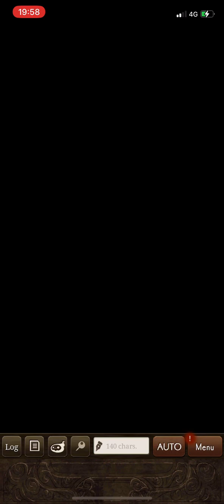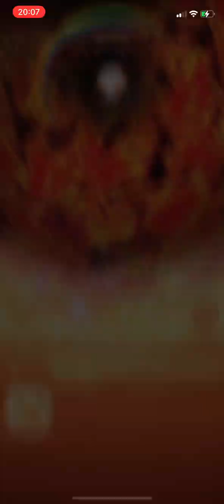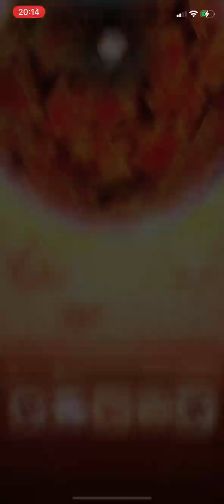22/10/23 - vs Nazarick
Ooooo I suppose I can take a peep at there players in match to see anything to take away before next Saturdays final match for super division winners lol